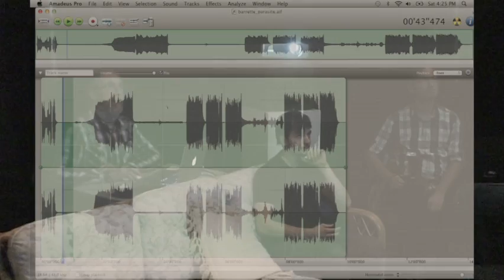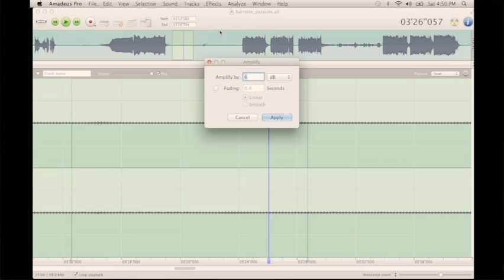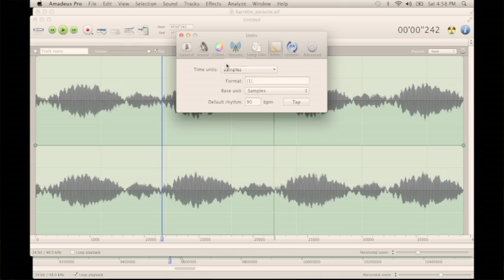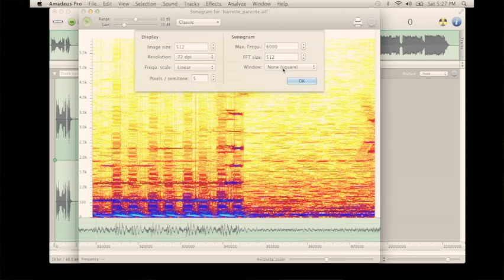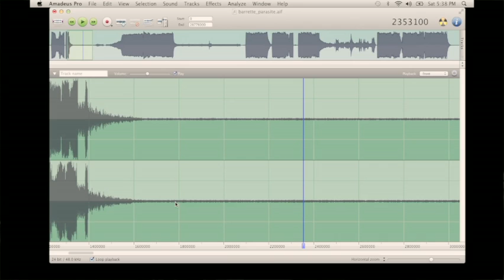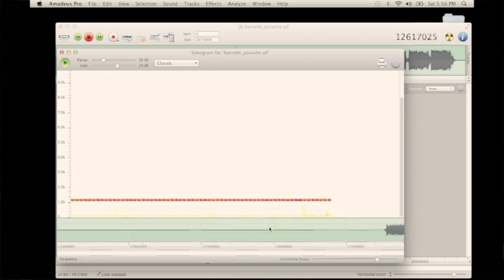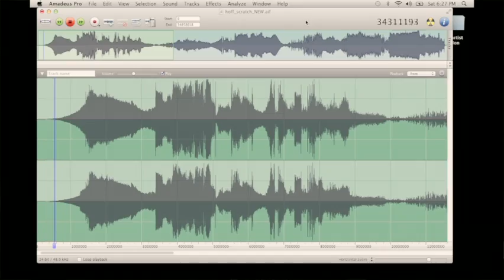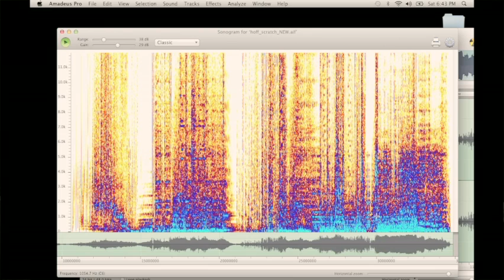Toronto Artist Salon: Masterclass with Kevin Austin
Kevin Austin was the invited guest for this edition of the Toronto Artist Salon, coordinated by New Adventures in Sound Art (NAISA). JTTP 2011 composers Jullian Hoff, Maxime Corbeil-Perron and Guillaume Barrette were on hand to present their work in this friendly, public session. Reflections on compositional intention and perception were brought to the table by Austin alongside questions of acoustics and psychoacoustics, issues of mastering and transparency, and discussions of frequency content analysis and its effect on our perception and appreciation of electroacoustic sound.

NAISA Space, Wychwood Barns (Toronto, Canada)

Published as part of eContact! 15.3 — CEC@25 (February 2014), by the Canadian Electroacoustic Community (CEC).

The presentation documented in this video was part of a public educational conference / seminar co-sponsored by the CEC (a not-for-profit organization) and New Adventures in Sound Art (NAISA), and hosted by OCADU (Toronto, Canada).

Canadian Copyright Law (Bill C-11, approved June 29, 2012) provides for educational use, "mashups" and "remixes", and covers their use in this context.